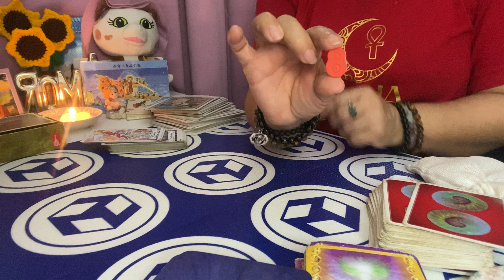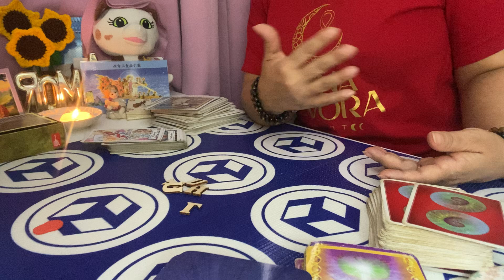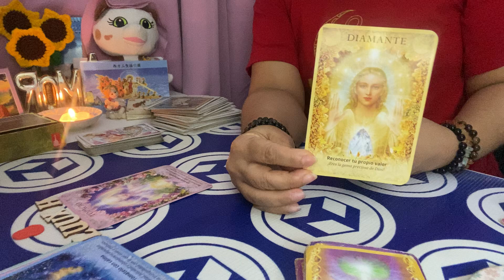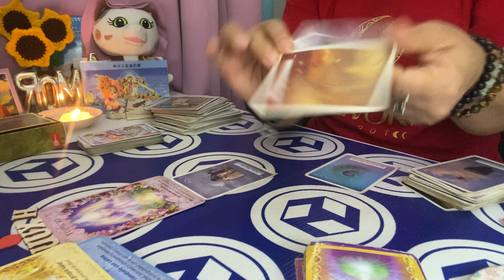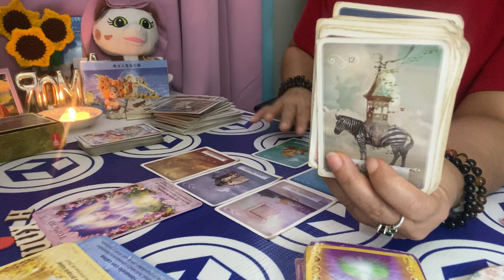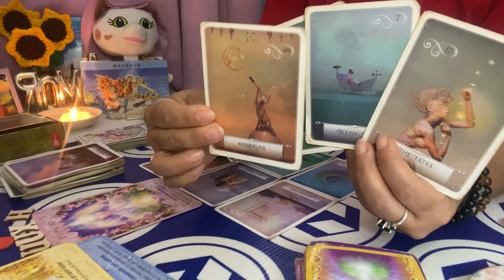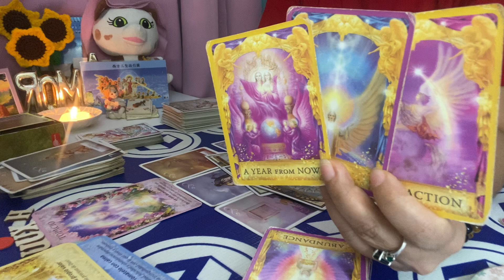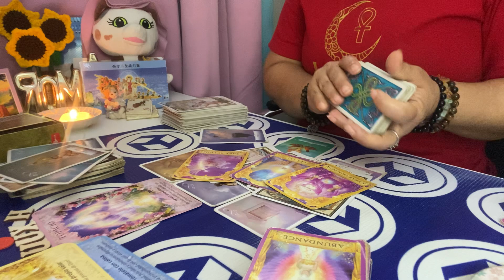SAGITARIO AMOR DEL 18 Al 24 DE SEPT 2023: Mientras piensan que esto acabó 💔el destino ✨tiene sus pl